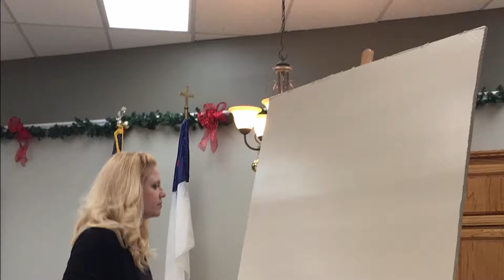NPBC outreach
North Pointe Baptist Church music team ministry outreach